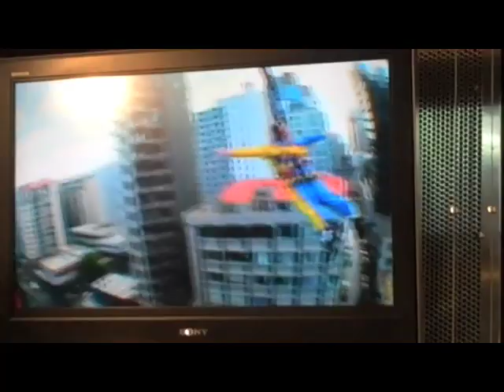Dennis Hensley jumps off the SkyTower in Auckland, New Zealand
OutTraveler's Dennis Hensley does the SkyJump, a 630-foot bunjy-tpe jump off of the tallest building in the Southern Hemisphere, the SkyTower in Auckland, New Zealand